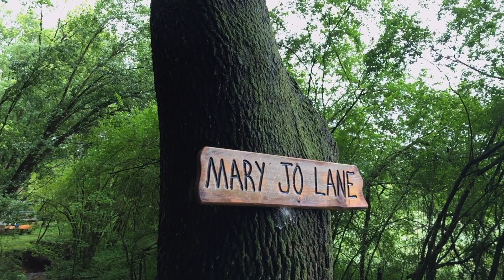Ellijay Tree House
Ellijay Tree House trip